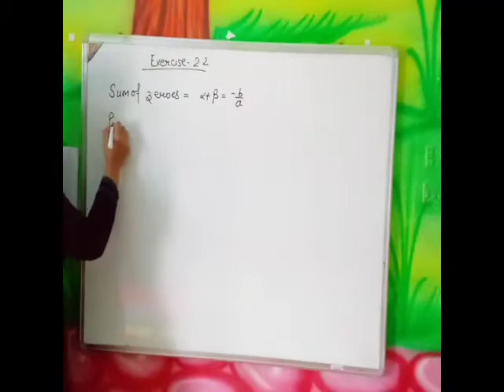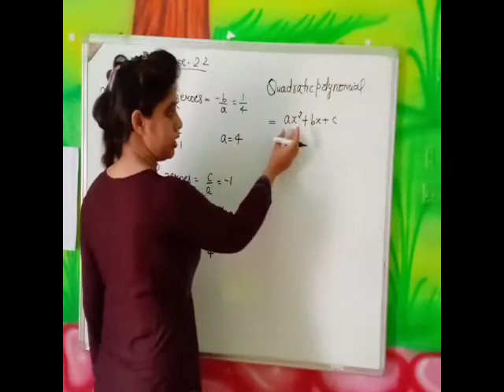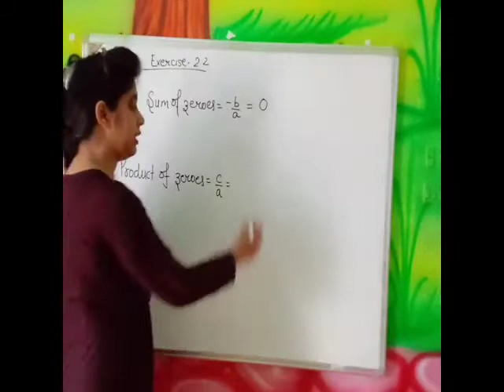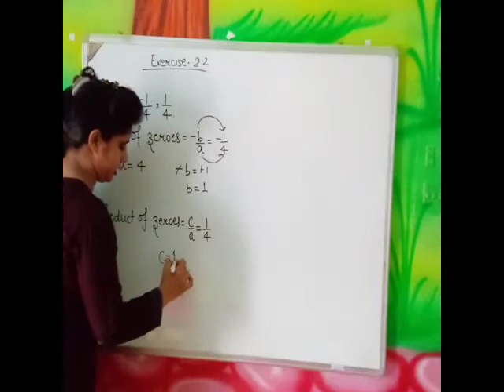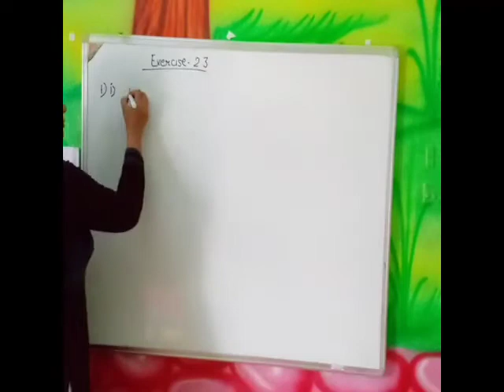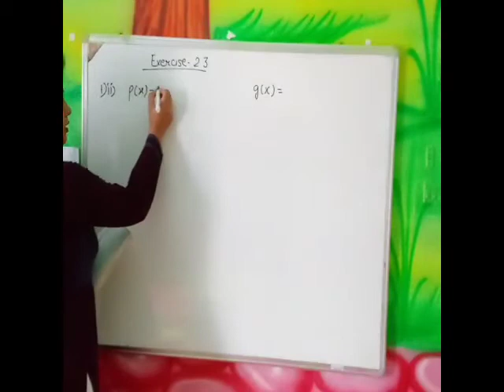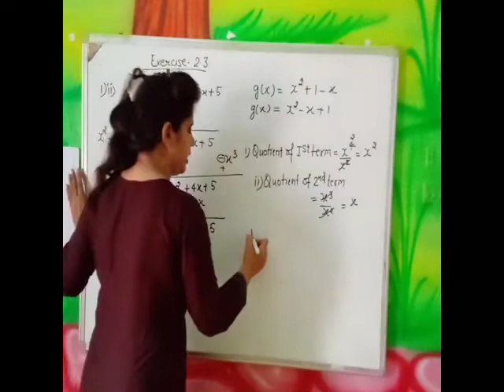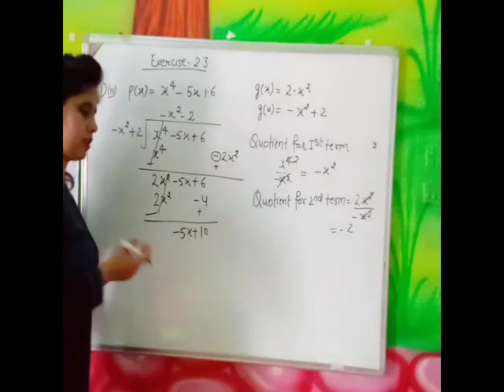Mathematics (class -10 chapter-2 exercise 2.2 and 2.3)